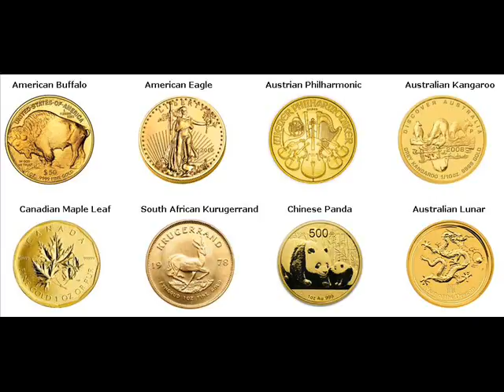Gold Coins For Sale Christiana Dane Wisconsin